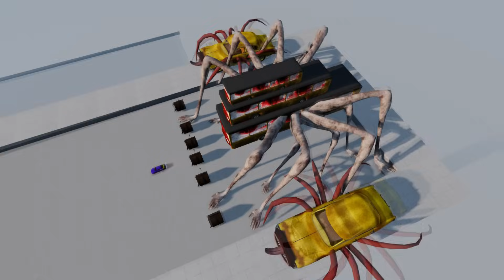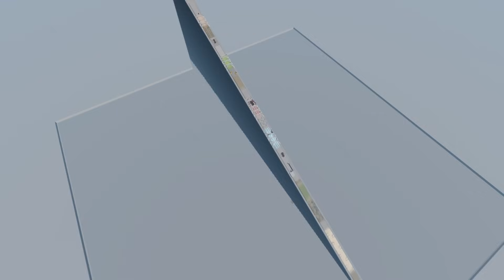Cars Downhill Endurance with MONSTERS - NEW GIANT BUS EATER & CAR EATER & HOUSE HEAD – BeamNG.Drive